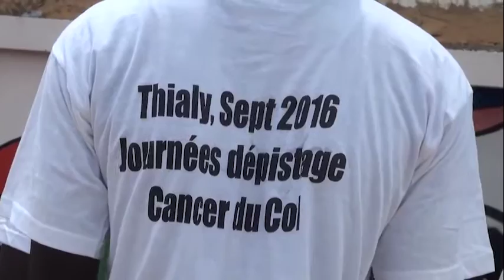depistage du col de l'uterus par Mr lamine aysa fall